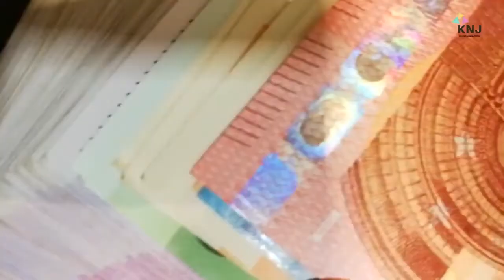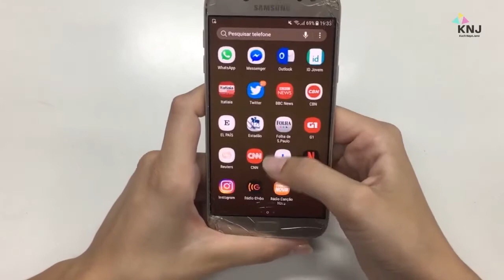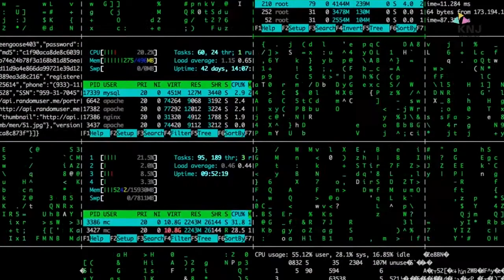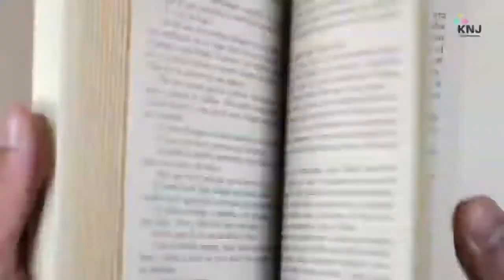The Story of a Pakistani Who Earns Rs 2,000 To Rs 200 Million in a Year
aoa dosto aj ki es video ma ap se share kru gai pakistan ka ek asa larka jis na ek saal ma 2 hazar rupy sy 2 cror kamiyee or es na ya saabt kr dea insan har kmm kr skta ha